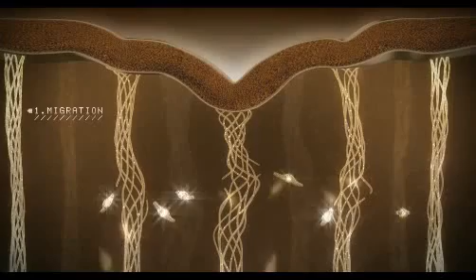Guerlain Abeille Royale Skincare Science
Guerlain laboratory scientist talks about the science behind the new Miracle skincare product Abeille Royale based on Royal Jelly by Guerlain.

Video courtesy by Guerlain & the film is Copyrights by Guerlain - 68, avenue des Champs Elysées, Paris - France don't forget to visit their official